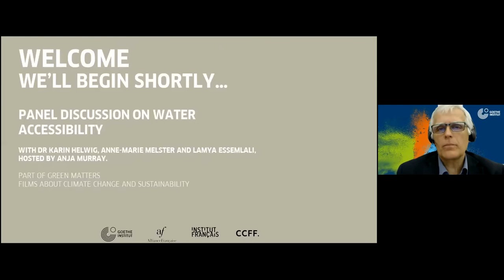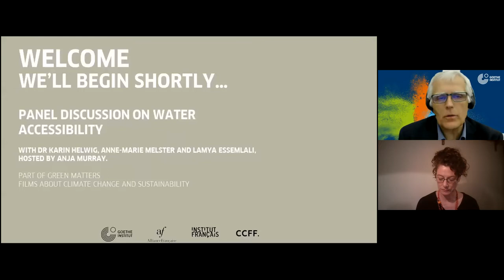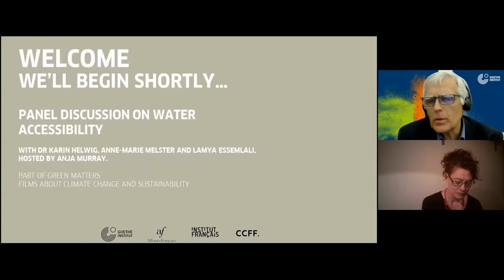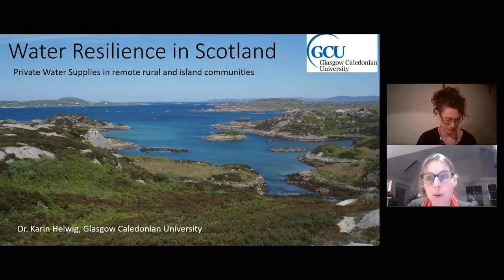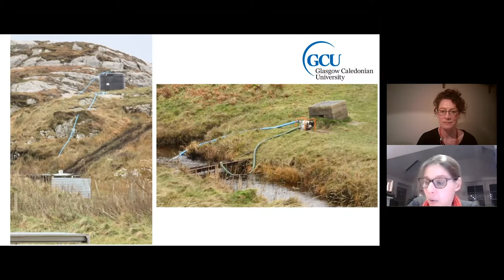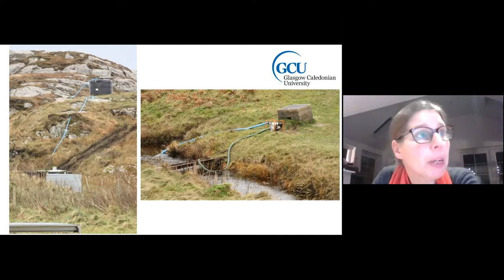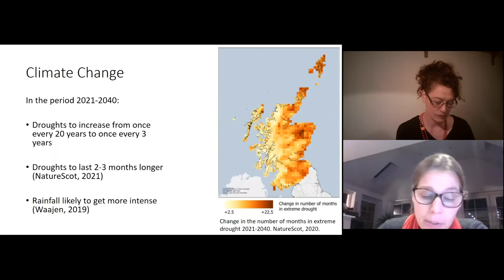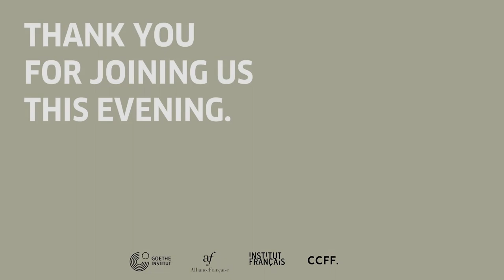Water Accessibility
On occasion of COP 26, the Goethe-Institut in partnership with the Alliance Française Dublin, the Alliance Française Glasgow, the Institut Français Ecosse and the Climate Crisis Film Festival invited different speaker to an online discussion in the context of climate change. This talk was followed by the online screening of French movie Above Water directed by Aïssa Maïga.

Online discussion with Dr Karin Helwig (professor at the Glasgow Caledonian University), Anne-Marie Melster (co-founder and director of ARTPORT project) and Lamya Essemlali (Sea Shepherd France and Campaign), hosted by Anja Murray (EcoEye).

This event is part of Green Matters – Films about Climate Change and Sustainability, which was available online on Goethe on Demand  from 1 – 13 November 2021. The film series is part of the Green Matters programme organised by the Goethe-Institut Glasgow.